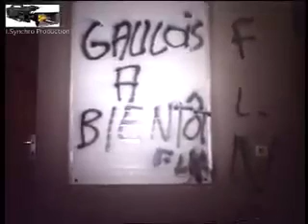LE RISQUE AU QUOTIDIEN LES DEMINEURS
Plus que d'actualité, les risques d'attentats se multiplient avec les memaces de plus en plus precises du G.I.A

Les artificiers sont en alerte maximum.

Paquets piégés ou simplement suspects, rien n'est laissé au hasard : tout colis abandonné est aussitôt neutralisé.

En direct : les interventions 24h/24.

Le risque au quotidien ...